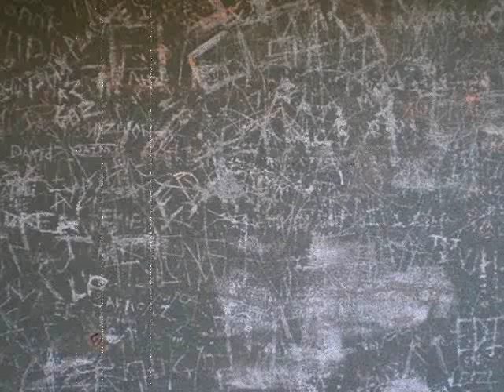Syvelleve - Aleks Svaensson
My first in a series of music tracks I can't find anywhere else online, let alone YouTube.

This is an extremely rare piece I first heard on the soundtrack to "The Matrix Revisited." Aleks Svaensson (listed as Svenson on a few American media sites) really has a unique style in his musical composition. It's that rare type of eletronic music that definitively conveys emotional resonance from the artist. The accompanying images are original photographs from Scotland and San Francisco.

- Special thanks to LexiBird for permission to alter and include two of her images in this video : ) ~Your beauty is ethereal.